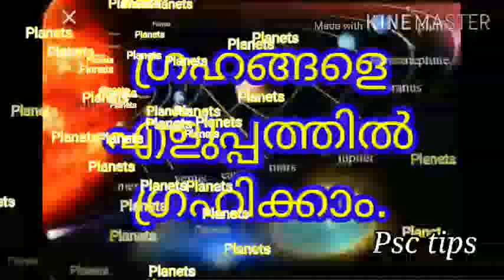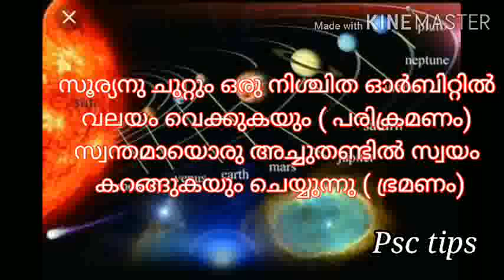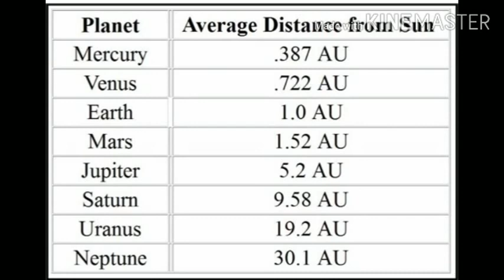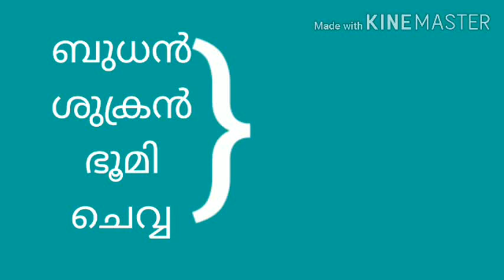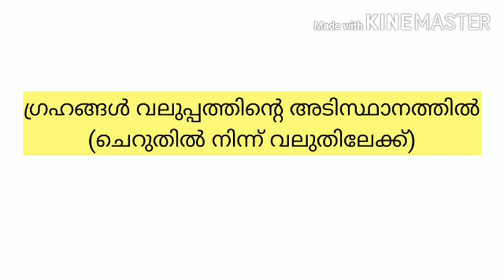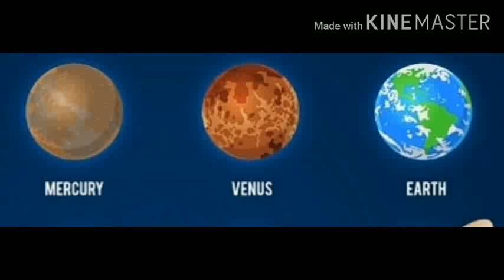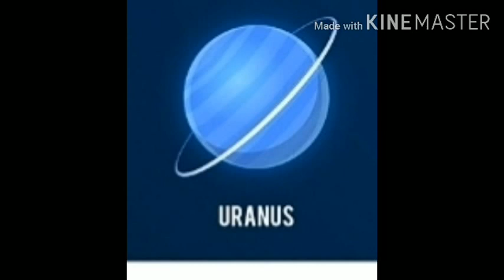ഗ്രഹങ്ങളെ എളുപ്പത്തിൽ ഗ്രഹിക്കാം, കോഡുകളിലൂടെ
ലളിതമായ കോഡുകളിലൂടെ ഗ്രഹങ്ങളെ മനസ്സിലാക്കാം, Simple tips to Study Planets